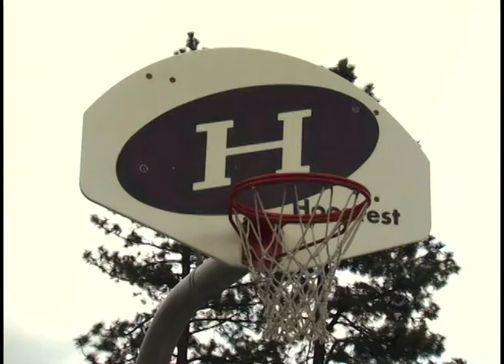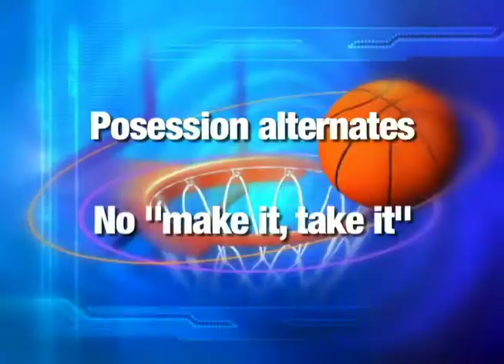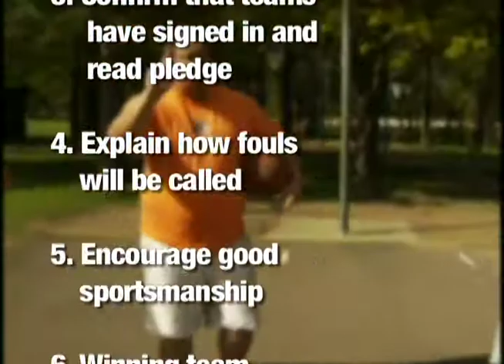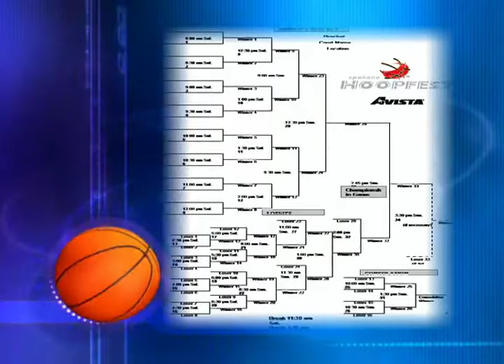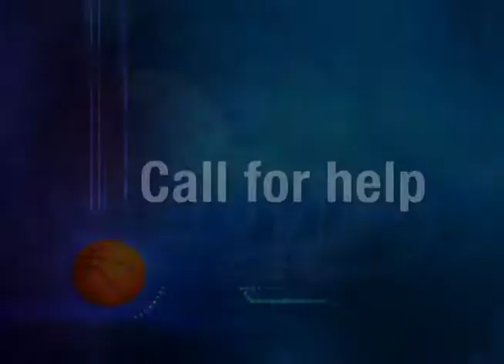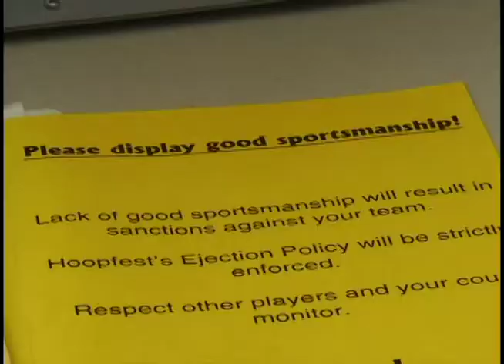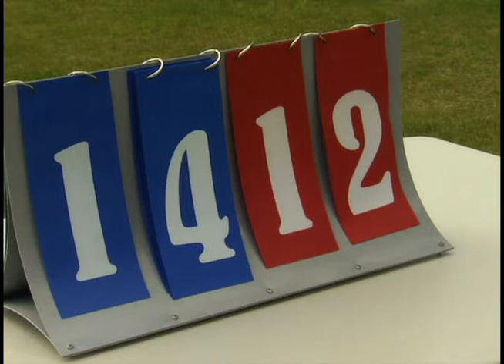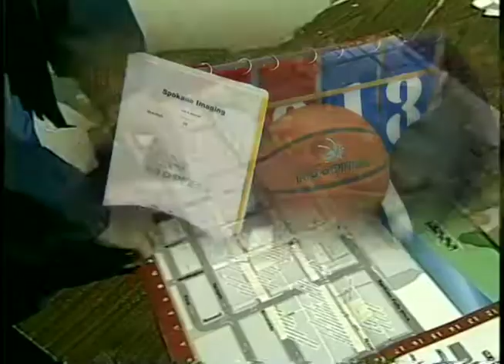2012 Court Monitor Training Video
2012 Spokane Hoopfest Court Monitor training video.